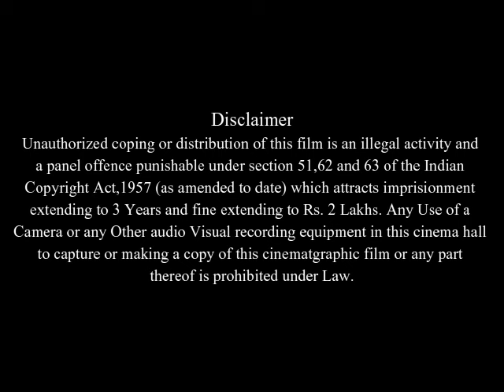Lie with Me Full Movie Facts And Review | Lauren Lee Smith | Eric Balfour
In this video we will tell you about fact and review of movie Lie with Me